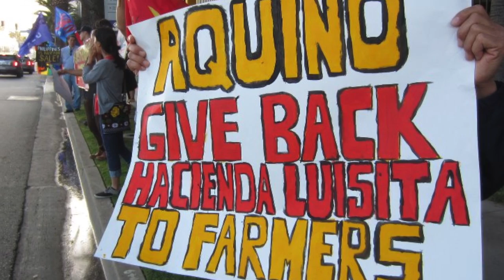BAYAN USA Presents: Is the Philippines Really Independent?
"Is the Philippines Truly Independent?"- BAYAN USA

When learning about Filipino history, one would find that there are two dates declaring Philippine Independence Day.  The first and most recognized by almost all Filipinos around the globe, is June 12th, 1898 declared during the Philippine Revolution and people's victory against colonial Spain after more than 300 years of oppression.  The second, is July 4th, 1946, when the United States of America declared the Philippines independent after almost 50 years of US occupation following the Philippine- American war of 1898. Now that 115 years have past since the initial declaration, Filipinos in the Philippines and in the diaspora revisit the question, is the Philippines is truly independent?

During the numerous celebrations around Philippine Independence Day on June 12th, 2013 members of BAYAN USA investigated this question and conducted on the street interviews asking Filipinos in the United States, what "independence" means to them and if they thought the Philippines was truly independent?